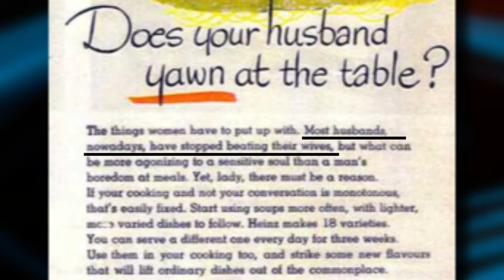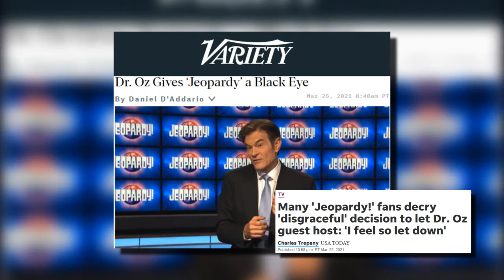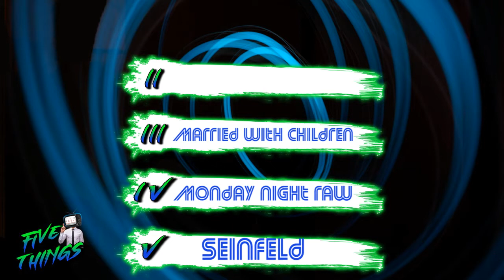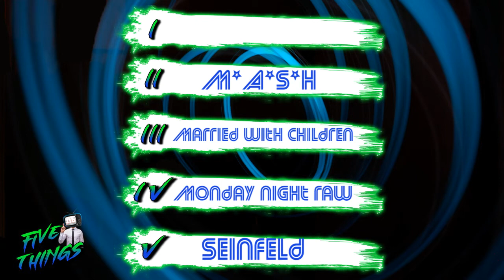5 Shows to Watch Before They're are Canceled by Culture!! | 5 Things (ep110)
The cancel culture axe is looming for new targets, here are 5 shows to watch before they are gone!!

Hosts: Charlie Johnston & David Partenio

5 Things Logo rights: David Partenio
Intro/Outro Design: David Partenio
Intro/Outro Music: Charlie Johnston
Video Clips: George Wayne Campbell
Video Monologue Design: David Partenio